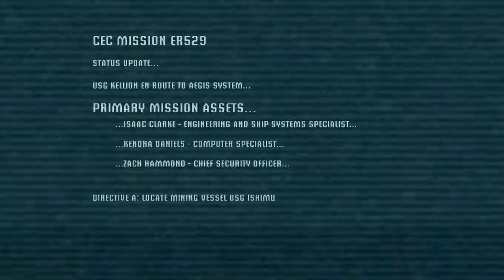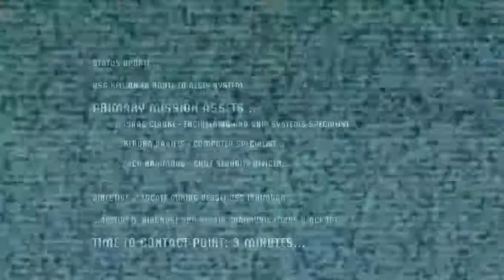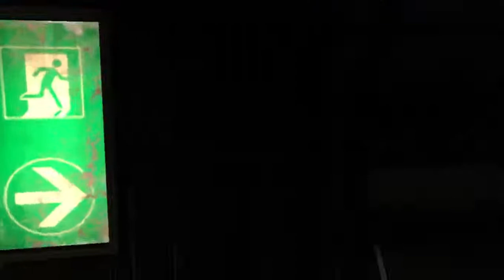Dead Space Pt. 1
I don't do good with Horror games so bear with me ;-;